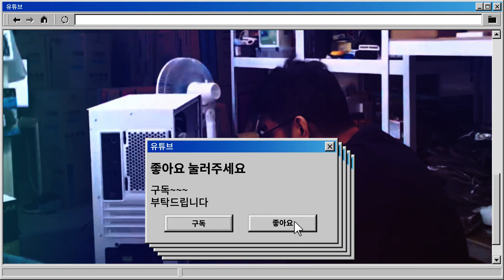AMD 가격 상승 왜 그렇죠??? 동네컴퓨터 매장 판매량의 변화??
경기도 수원시 영통구에서 영업 하고 있습니다